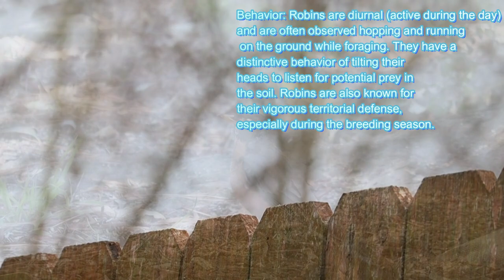SONG OF THE DAWN: The Enchanting Life of Robins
LEARN ABOUT ROBINS

Robins are a well-known species of songbirds belonging to the Turdidae family. Here are some key details about robins:

Appearance: American robins (Turdus migratorius) are medium-sized birds, typically measuring around 9-11 inches (23-28 cm) in length. They have a plump body with a reddish-orange breast, grayish-brown back, and a white belly. The males and females look similar, with males often having brighter plumage.

Range and Habitat: American robins are native to North America and can be found throughout the United States, Canada, and parts of Mexico. They are migratory birds, with some populations migrating south for the winter. Robins prefer diverse habitats, including woodlands, forests, gardens, parks, and suburban areas.

Diet: Robins are primarily insectivorous but have an omnivorous diet. They feed on a variety of insects, earthworms, snails, and spiders. Additionally, they consume fruits, berries, and occasionally even small amphibians and reptiles.

Nesting and Breeding: Robins typically build cup-shaped nests made of twigs, grass, and mud, lined with softer materials such as feathers or fine grass. They are known for their habit of building nests on ledges, tree branches, or even on man-made structures like windowsills. Robins are monogamous and often raise multiple broods in a single breeding season.

Singing: Male robins are known for their melodious songs, which are often heard during the breeding season. Their songs consist of a series of varied musical phrases and are used to establish territory and attract mates.

Behavior: Robins are diurnal (active during the day) and are often observed hopping and running on the ground while foraging. They have a distinctive behavior of tilting their heads to listen for potential prey in the soil. Robins are also known for their vigorous territorial defense, especially during the breeding season.

Symbolism: Robins are often associated with the arrival of spring and are considered a symbol of renewal and new beginnings in many cultures. Their vibrant plumage and cheerful songs make them beloved birds among birdwatchers and nature enthusiasts.

These are just a few highlights about robins, and there is much more to learn and appreciate about these delightful birds.

While the creator strives to provide accurate and up-to-date information, no representations or warranties of any kind, express or implied, are made about the completeness, accuracy, reliability, suitability, or availability of the content provided in the video.

The information, facts, figures, or statistics presented in the video may be subject to change at any time without notice due to the dynamic nature of the topics covered. Therefore, any reliance you place on such information is strictly at your own risk.

The creator will not be liable for any errors or omissions in this information nor for the availability of this information. The creator will not be liable for any losses, injuries, or damages from the display or use of this information.

This video does not constitute professional advice. Always seek the advice of a relevant professional with any questions you may have regarding a particular topic discussed in the video.